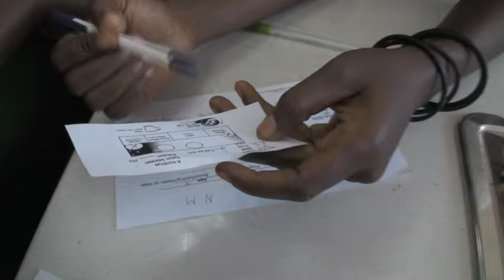Utah Doctors help in Haiti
LDS Church/Utah Doctors and their efforts to help in Haiti.